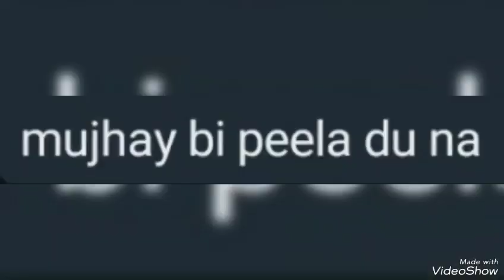ghar ka bahut bura HAL